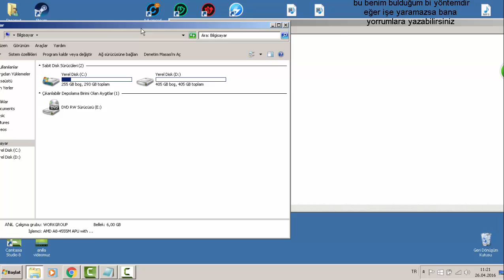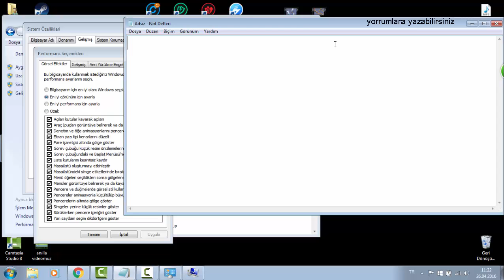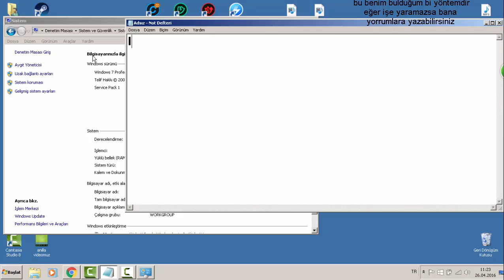Transformice'de lag azaltma +100 micede oynama kasma sorunu giderme